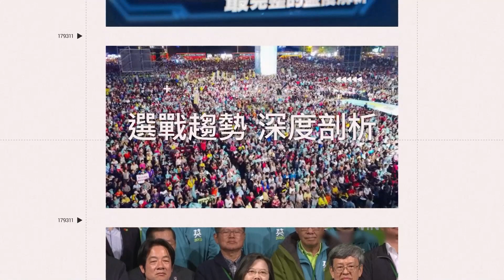徐巧芯赴北檢告發陳吉仲！基進黨楊佩樺「鏡子」現身 大嗆：請照照鏡子│94看新聞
友邦連結區
◎ 訂閱【三立新聞網】最新影片搶先看